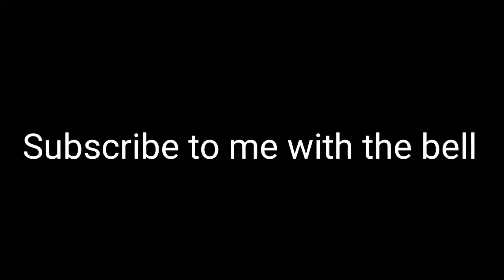[Full Version] Fortnite Bosses (re-upload)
Ty HJdoogan, watch his vids for me so I don't die -_-

He is a good ytber